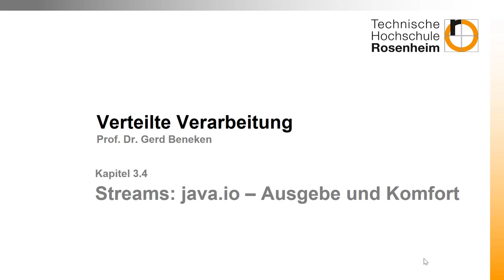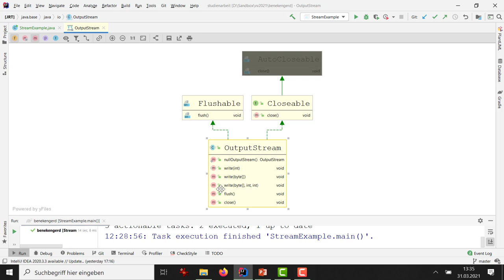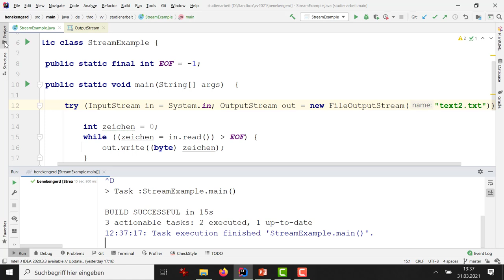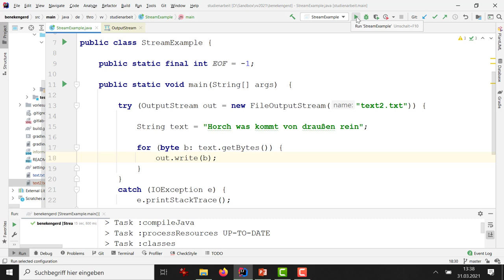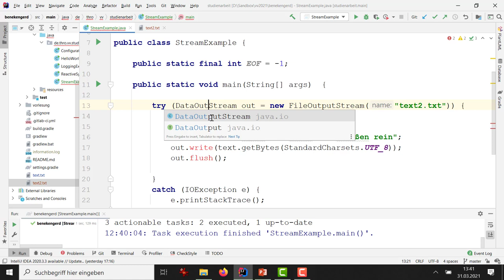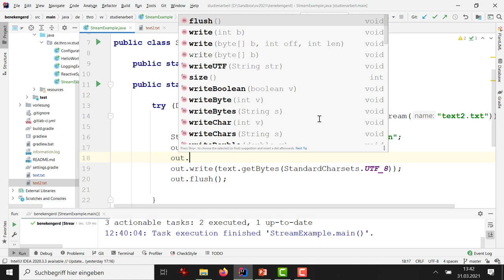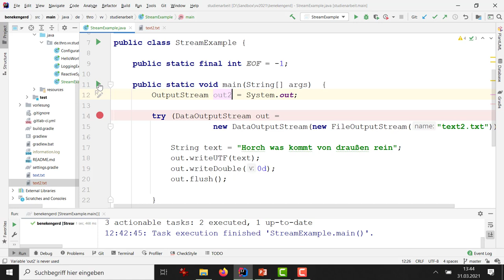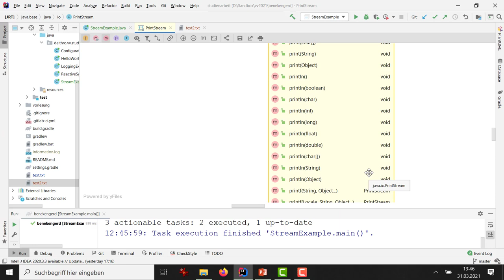Woche 03 (4): OutputStreams und veredelte Streams